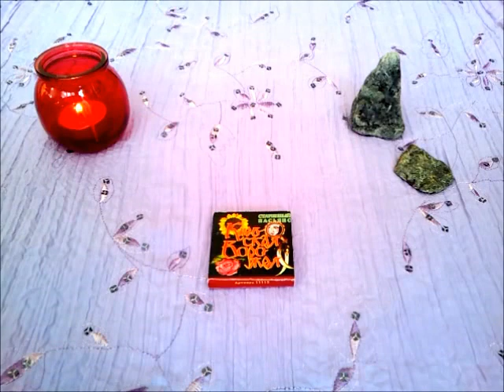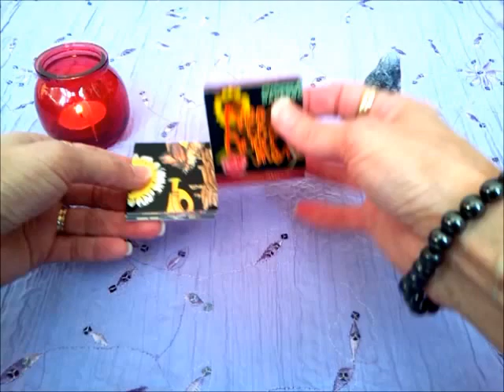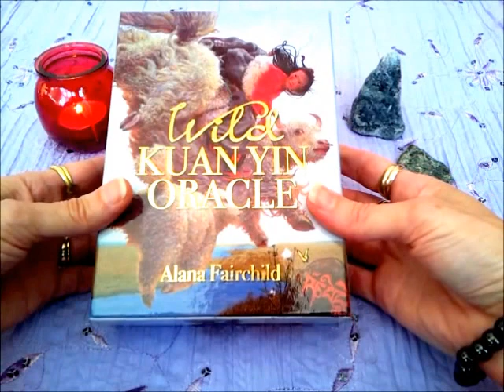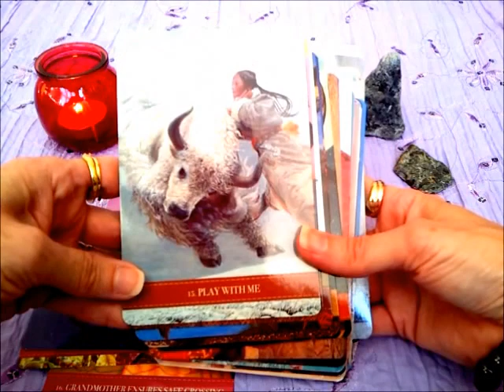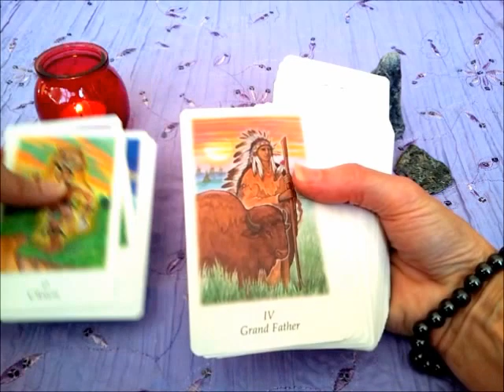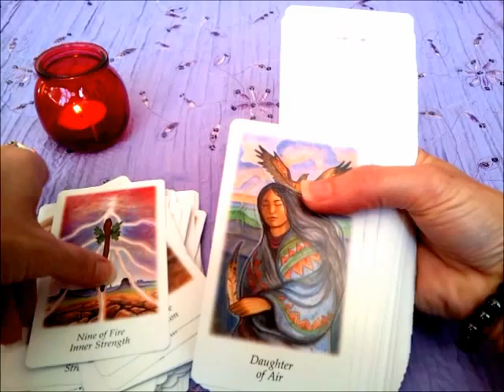Decks (for the most part 😀) for October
It's Halloween!! Yep, the whole month. Don't care.
Tarot - Vision Quest Tarot by Gayan Silvie Winter and Jo Dosé, AGM Urania
Oracle - Wild Kuan Yin Oracle by Alana Fairchild, Blue Angel
Other - Elder Futhark rune stones from Wildseawitch (eBay)